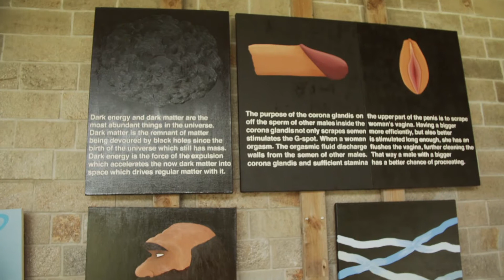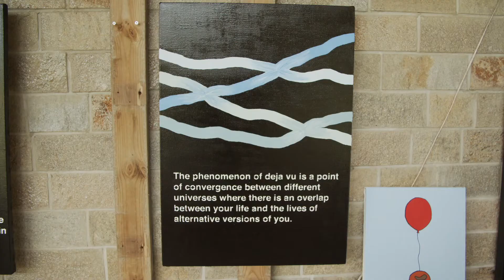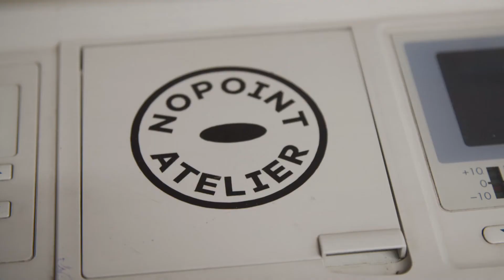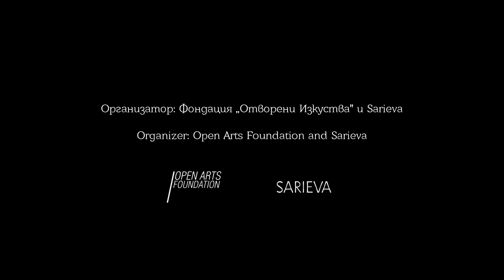TRAILER: Veliko Tarnovo & Gabrovo - 'Communities' - Phase II / FUTURE UNFORGETTABLE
БЪДЕЩЕ НЕЗАБРАВИМО – ФАЗА II
On vacation…
септември – октомври 2021

Документалната видео серия “FUTURE UNFORGETTABLE – Общности“, процесът н нейното снимане и представяне е основно проявление на кураторския жест на ФАЗА II на FUTURE UNFORGETTABLE.

Документалната видео серия е снимана през лятото на 2021 година и представя картографиране на съществуващи и зараждащи се артистични общности в градовете и Велико Търново, Габрово, Варна, Пловдив, София и някои области около тях.

Идея и концепция на документалната видео серия: Веселина Сариева
Камера, монтаж, режисьор: Владислав Севов

FUTURE UNFORGETTABLE – PHASE II
On vacation…

The documentary video series "FUTURE UNFORGETTABLE - Communities", The process of its shooting and presentation is the main manifestation of the curatorial gesture of PHASE II of FUTURE UNFORGETTABLE.

The documentary video series was shot in the summer of 2021 and presents mapping of existing and emerging artistic communities in the cities Veliko Tarnovo, Gabrovo, Varna, Plodiv, Sofia and some areas around them.

Idea and concept of the documentary video series: Veselina Sarieva
Camera, editing, director: Vladislav Sevov

Future Unforgettable Instagram account provides information on the concept, the artworks and the artists

Организатор: Фондация „Отворени Изкуства“ и Sarieva
С подкрепата на: колекциите предоставили творбите, пространствата и участниците
Част от дейностите са подкрепни от: НФК, ОФ Пловдив 2019
През 2021 проектът се реализира с финансовото съдействие на „Програмата за подкрепа на професионални организации в областта на изкуството“ на Национален фонд „Култура“.
Проектът е част от програма Наследство на Фондация "Пловдив 2019"
Името «FUTURE UNFORGETTABLE» е инспирирано от рисунката на Красимир Терзиев, „Проект за „Бъдеще незабравимо““, 2018, маркер на хартия, 28 x 35.5 cm, собствена колекция